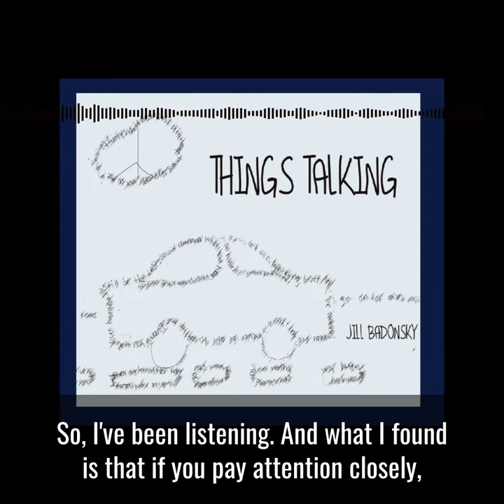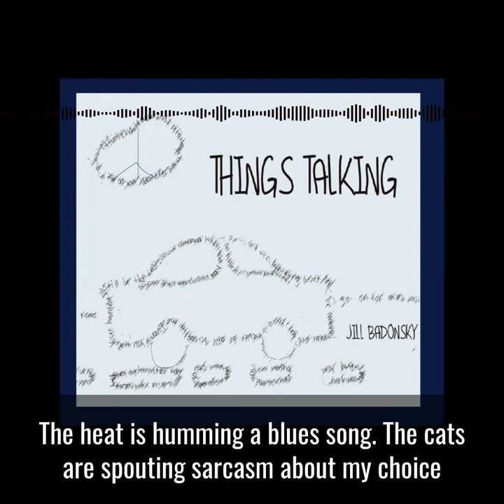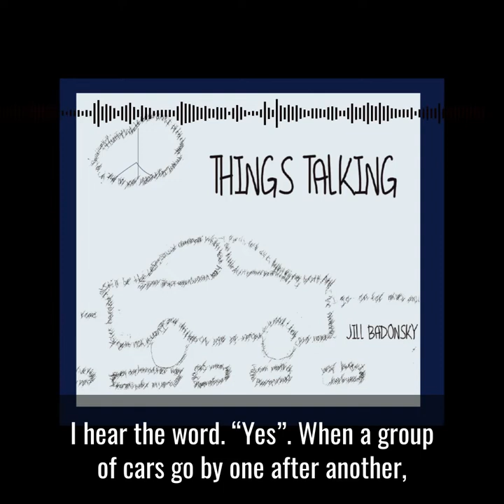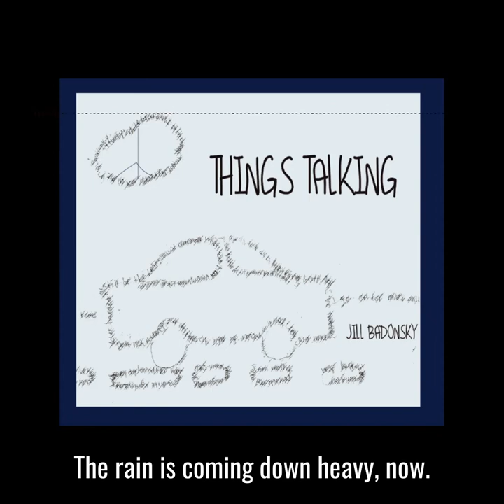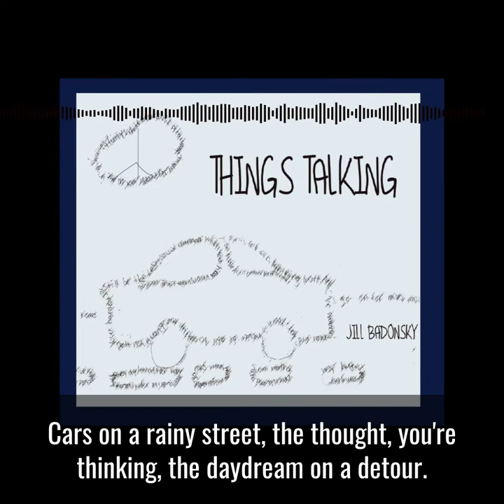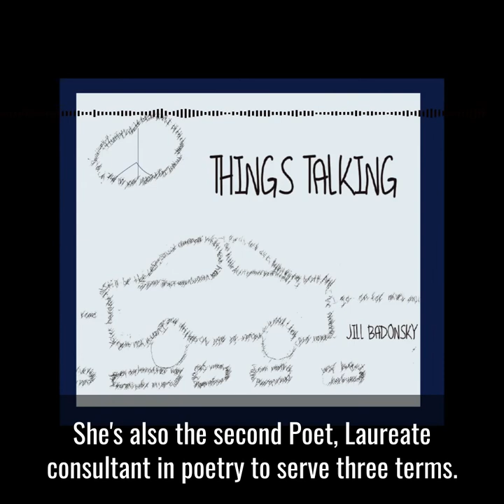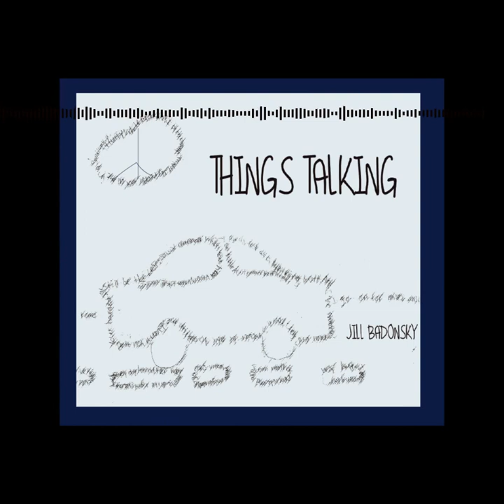Things Talking | Story inspired by Poet Joy Harjo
Jill Badonsky's, A Muse's Daydream episode inspired by U.S. Poet Laureate Joy Harjo. She was born in Tulsa, Oklahoma, in 1951. Joy Harjo is a member of the Mvskoke/Creek Nation and she is a current Chancellor of the Academy of American Poets.

More episodes available where ever you get your podcasts.

Artist Creative - Jill Badonsky
Jill Badonsky M Ed. is an author, illustrator, and storyteller.  She has published 3.5 books on creative process, teaches mindfulness and yoga.  An art teacher with a flair for watercolors and love of non-traditional music.  A creativity coaching pioneer, inspirational humorist, artist, and founder of Kaizen-Muse Creativity Coaching™ Training, a coaching model based on continuous improvement made through small steps.   Jill has been a creativity coach and consultant since 1997 and specializes in consulting with those wanting to live life with more creative thought, action and fulfillment.

The Muse is In:
Podcast, retreats, workshops, and training

Books By: Jill Badonsky
The Nine Modern Day Muses (and a Bodyguard)
The Awe-Manac: A Daily Dose of Wonder